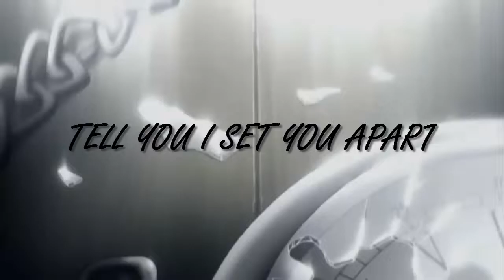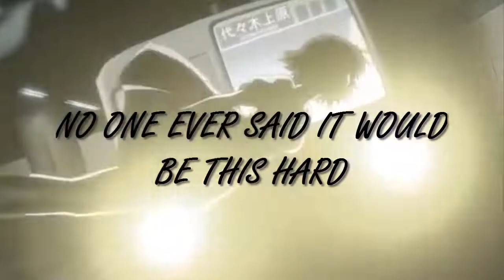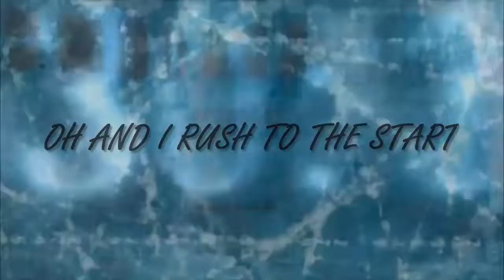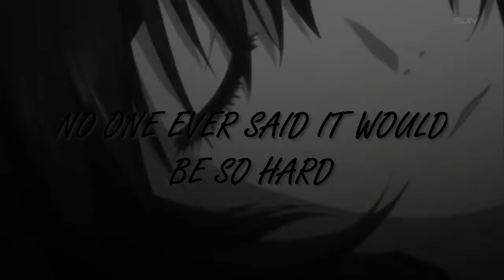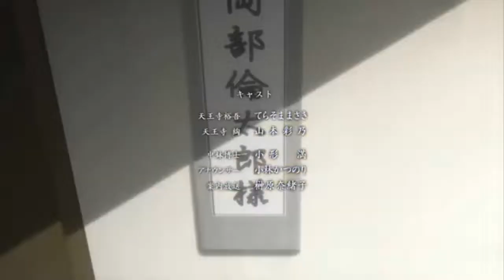【Matt】The Scientist - Coldplay【English Cover】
ABRE ÉSTO, QUE HAY COSAS INTERESANTES.

Minasan kon'nichiwa!! ewe

Qué tal están?, espero muy bien :3, primero que nada, perdón por tanta ausencia uwu, pero como ya es sabido, tengo bastantes dificultades para grabar y éso, pero weeee, acá les dejo algo que recién grabé hoy, es una canción que me gusta muchísimo y ojalá no la arruine para ustedes :'v, en fin, pronto haré un directo para hablar sobre cualquier cosa y celebrar los +2k :''D.

Espero les haya gustado el cover tanto como a mi me gustó el realizarlo, si fue así­, no dudes en darle un buen like y compartir para que más personas lo vean y en caso de que sea la primera vez que ves uno de mis ví­deos, te invito a que te suscribas a mi canal y actives la campanita para que así no te pierdas ni un sólo vídeo :3.

¡Descarga ésta canción! : LUEGO LO SUBO LO JURO :'V

✦Intérprete: MegaMat (Mateo Deossa)
✦Adaptación: Original
✦Instrumental: Original
✦Mix & Master: MegaMat